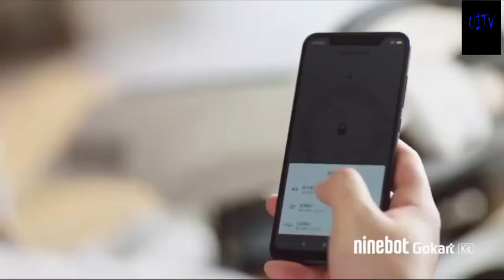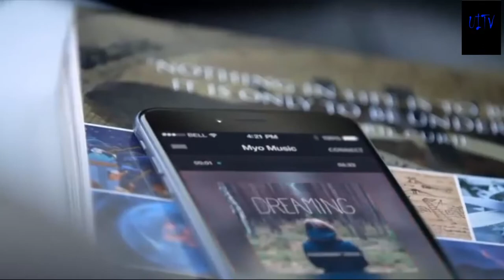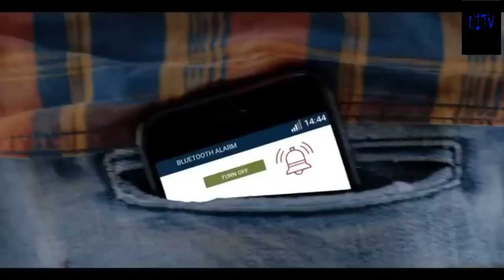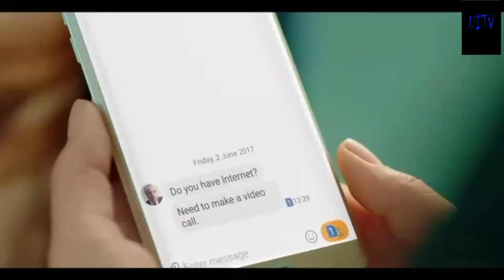New Inventions That Change Your Life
We will show you the most incredible gadgets and inventions on the market, be ready to have you mind blown.

Myo Gesture Control Armband